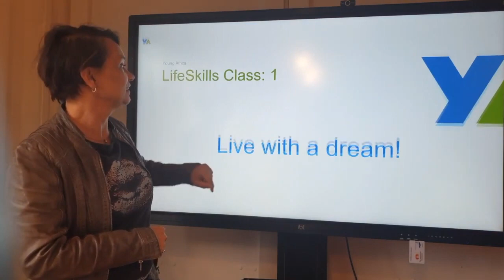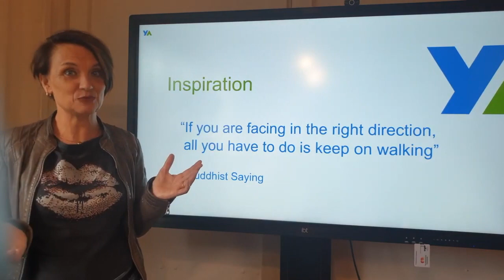YA Life Skills - Introduction to the Journey Towards my Improved Life Lesson